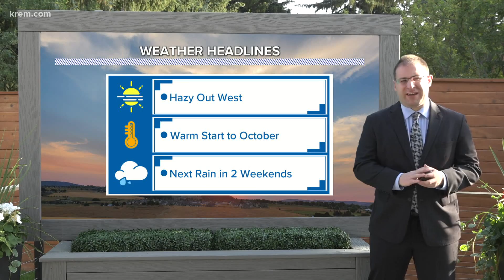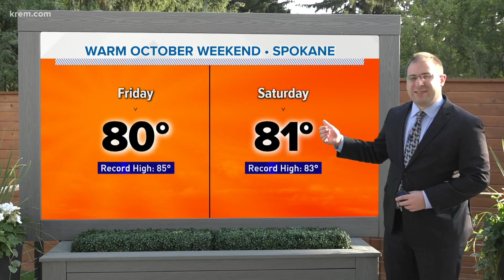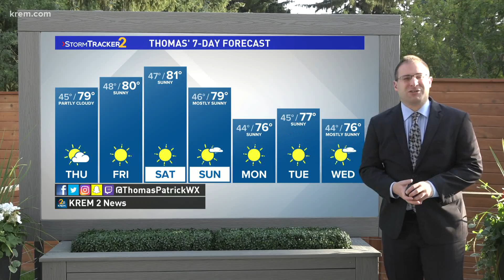Thomas Patrick's 4 p.m. forecast on Sept. 30, 2020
Thomas Patrick's forecast for the Inland Northwest on Sept. 30, 2020.